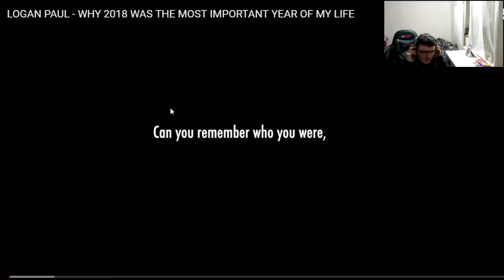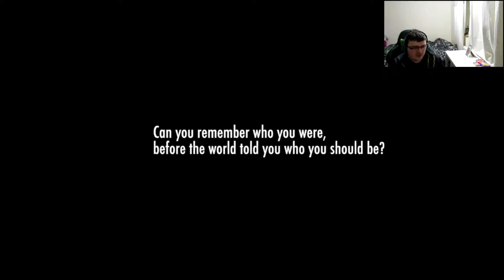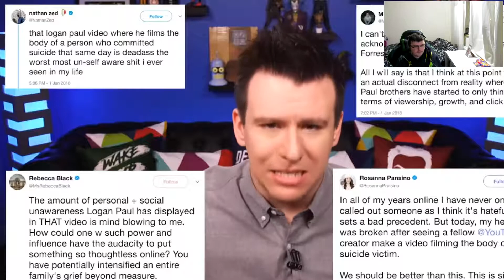Logan Paul Has Changed?! Reacting To Logan Paul's End Of 2018 Video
This was actually an interesting video to watch! I would suggest you watch the whole video on Logan's vlog channel!

Editing: Movie Studio 15